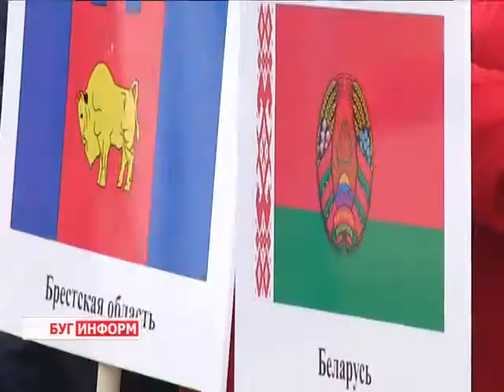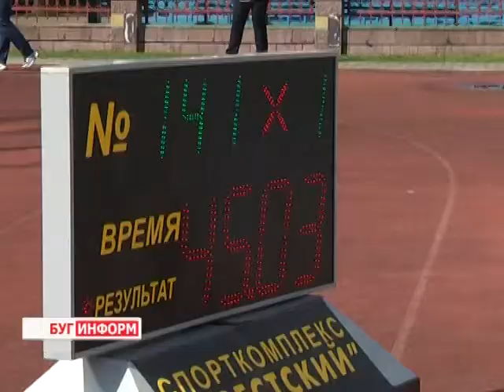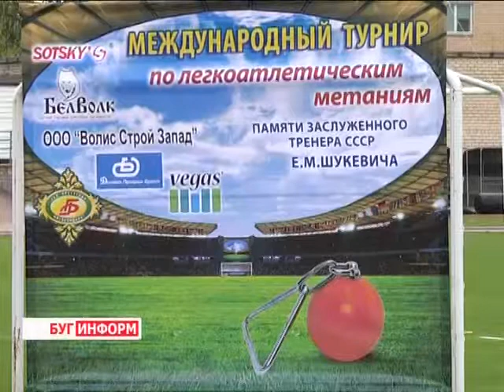2015-04-30 г. Брест.Международный легкоатлетический турнир. Телекомпания Буг-ТВ.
Международный  легкоатлетический турнир  памяти Е. Шукевича.
В 31-й раз  важный повод - международный чемпионат    собрал в городе над Бугом лучших легкоатлетов  из Беларуси и   зарубежья. Престижное  соревнование, которое сегодня именуется как турнир памяти  великого белорусского тренера, основоположника национальной школы метания молота Евгения  Михайловича Шукевича, - площадка для серьёзных спортивных достижений.  За годы  существования турнир  приобрёл статус международного и стал одним из самых масштабных событий в нашей стране.
Возможностью показать свои умения и продемонстрировать результаты,  в этом году воспользовалось огромное количество  спортсменов, сильных, выносливых и обладающих невероятной волей к победе. В том, что эти качества присущи представителям непростого вида спорта, абсолютно точно убедилась наша съёмочная группа, побывавшая на соревнованиях.